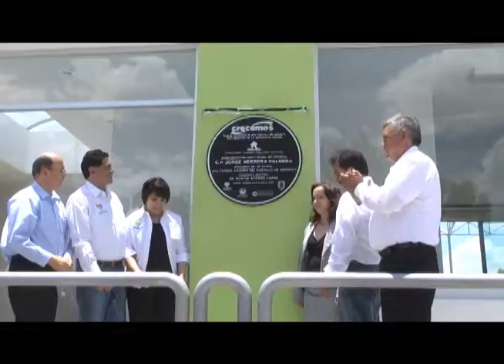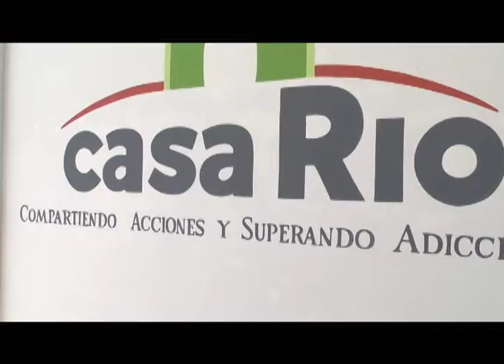centros de desarrollo casa rio.wmv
Casa Río un concepto para el crecimiento de los municipios marginados del Estado de Durango, desarrolladas por DIF Estatal con el apoyo de la fundación Rioarronte